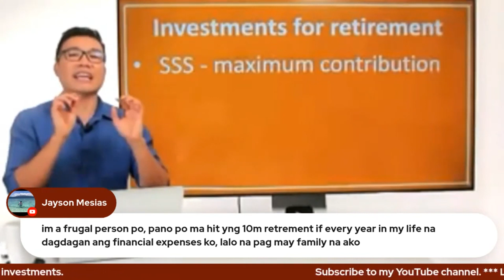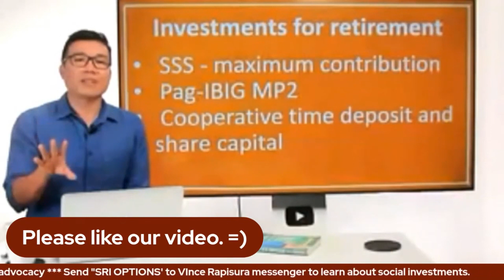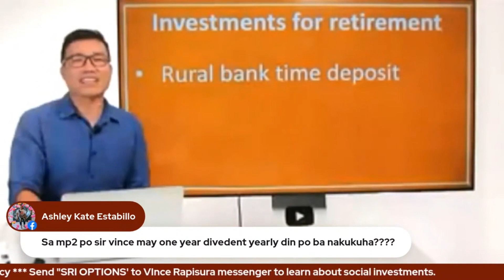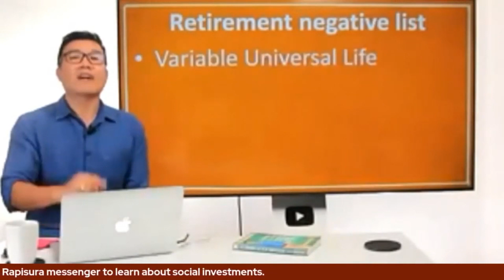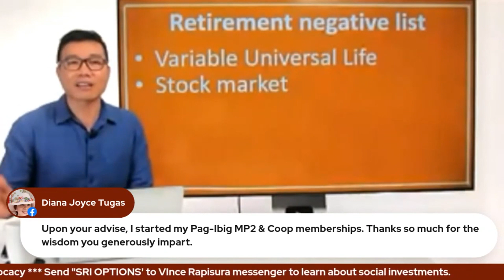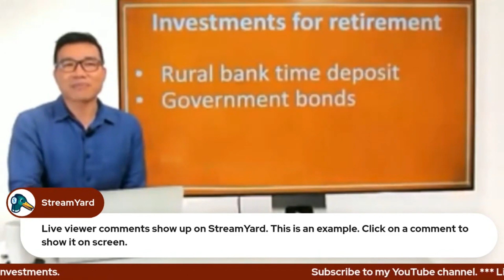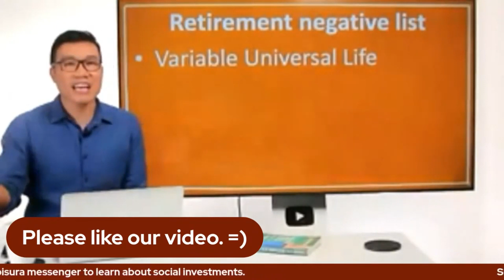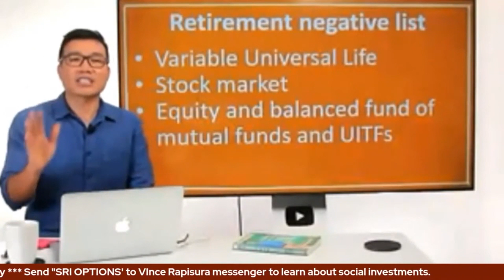Vince Rapisura 1108: Best and worst investments for retirement